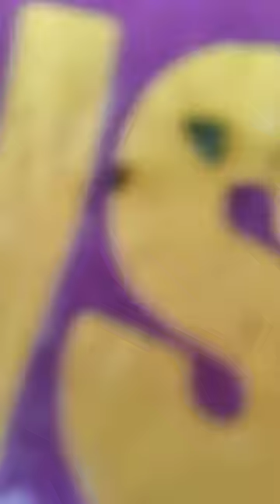4 March 2024